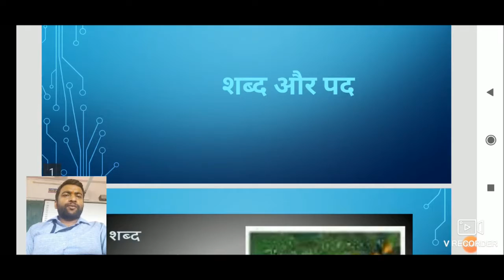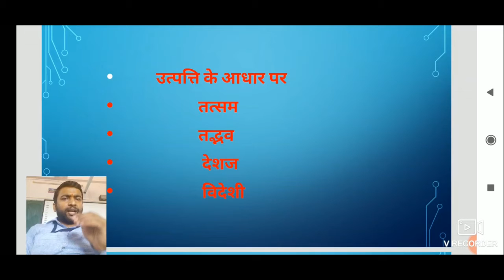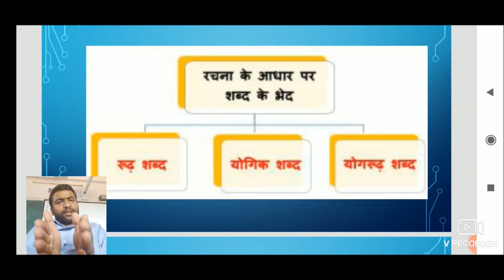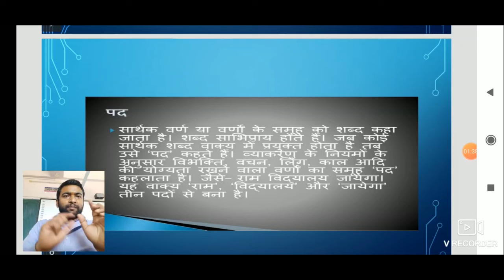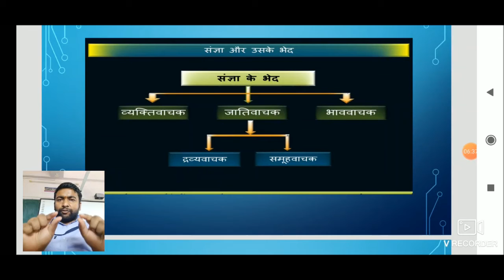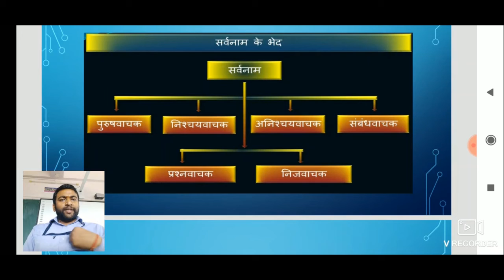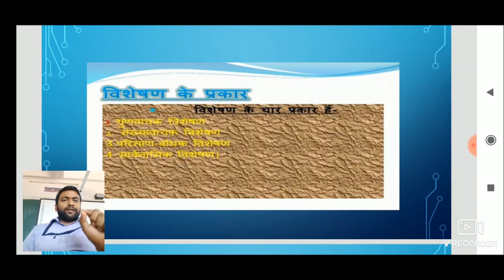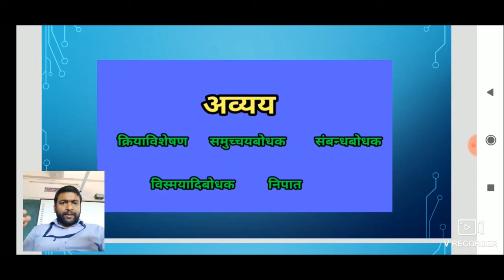Class 9 : Subject: Hindi: Topic: शब्द और पद